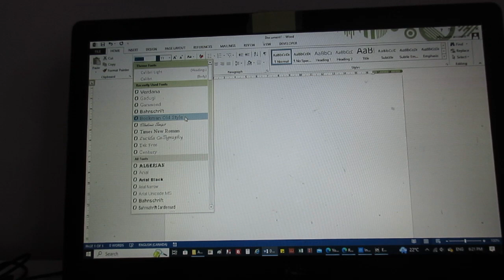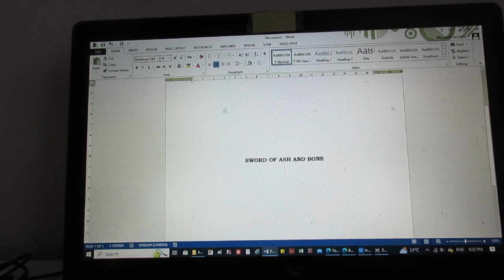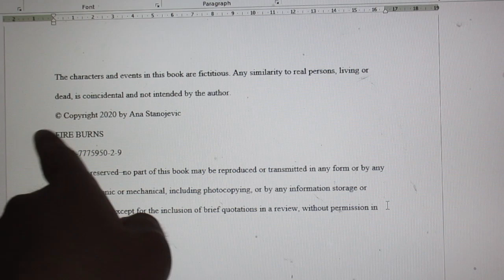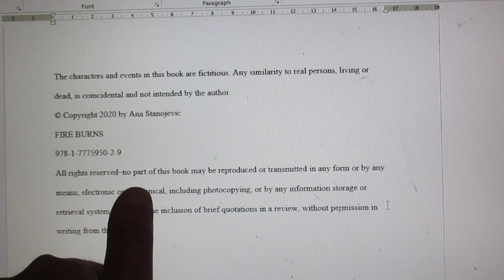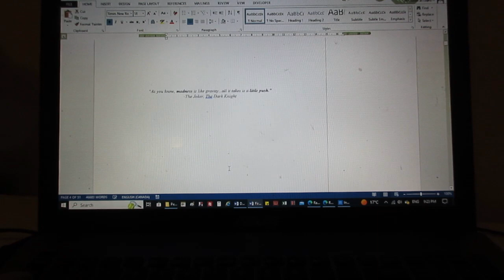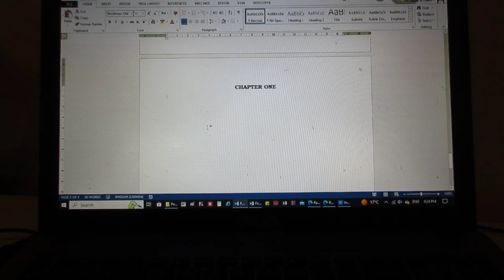HOW I WRITE MY BOOK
Hey everyone! In this video, a subscriber of mine had requested this video where I talked about how I write my book.